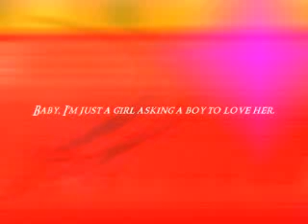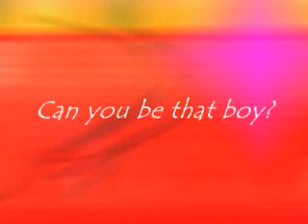Pretty poses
I'm trying to work on my poses